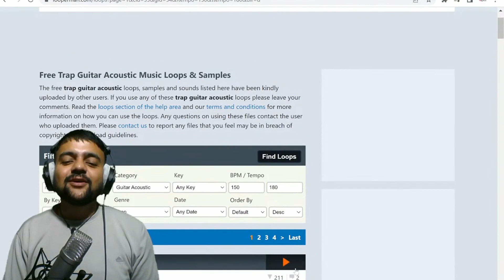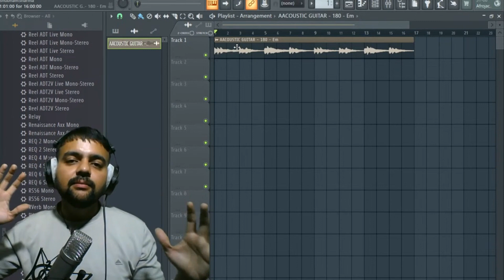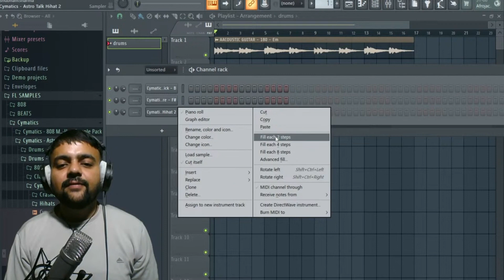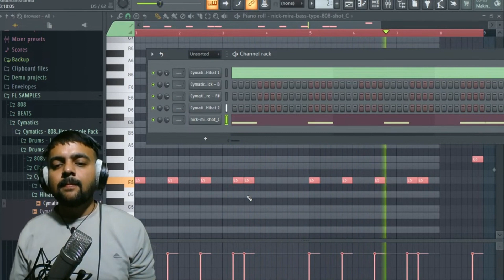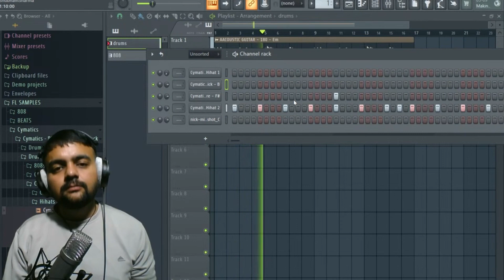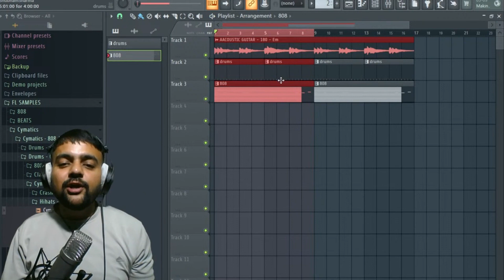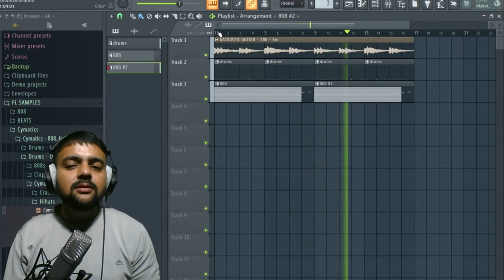I Made A Hard Beat From Free Sample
Click On This Link To Get Complete FL Studio Beginner To Intermediate Course in Hindi